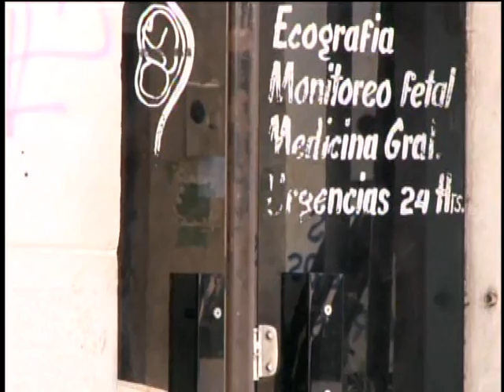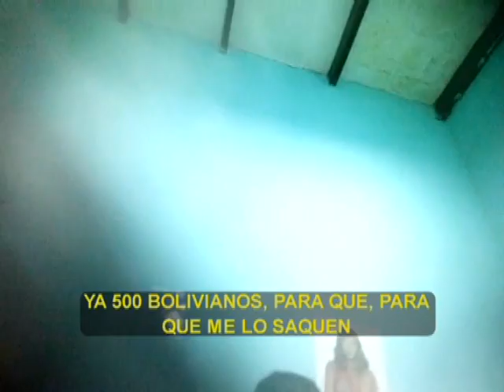Ocurren 115 abortos al día en Bolivia 1 camara oculta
El delito se comete en lugares camuflados. Detrás de los letreros de laboratorios que ofrecen test de embarazo, Papanicolau y otras atenciones ginecológicas dicen ser ginecólogos y enfermeros que ofertan sus servicios para realizar esta práctica de distintas maneras.